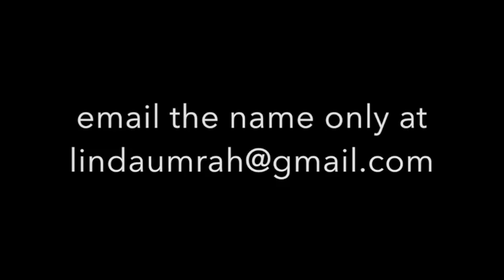The Teacher Game day 13 Tribal Umrah 2017